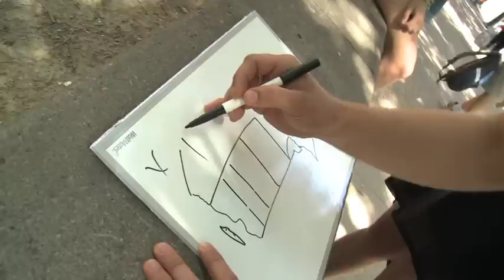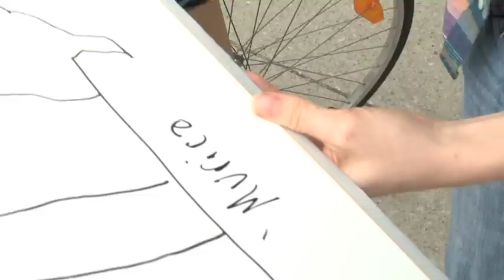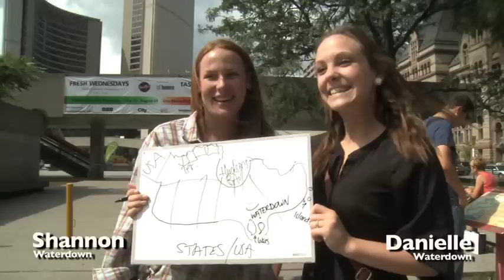Can You Draw A Map Of Canada???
Testing your memory and geography in one foul swoop.